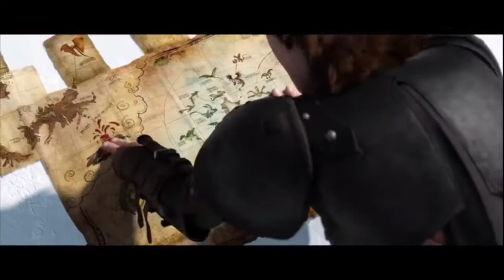Hiccup ft Astrid-good time